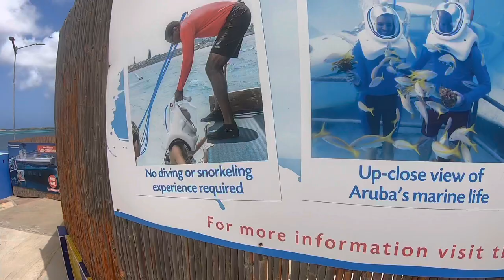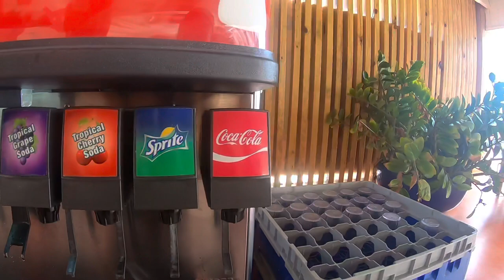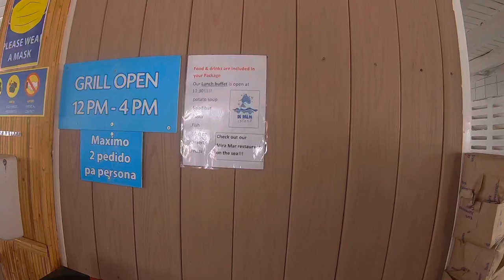DEPALM ISLAND!! ARUBA FULL DAY I SeaTrek | Snorkel | Review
You have NO idea how much it means to us!

Please use the following links to get discounts on some our FAVORITE products!

💰 💰DOWNLOAD FETCH POINTS💰💰
Get money for gift cards just for grocery shopping!! Follow this Iink for FREE points to start!

CODE: M48Y3

GoProHero7 Black
Sony Action Cam
Ninja Coffee Maker
Coffee Frother